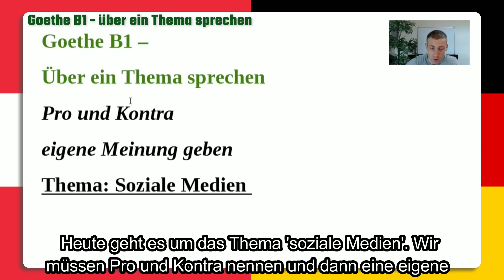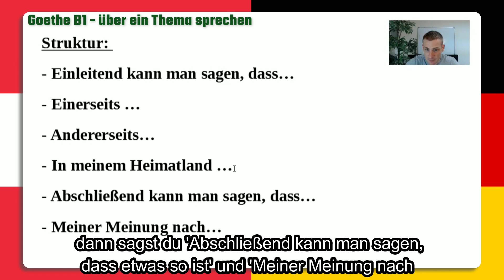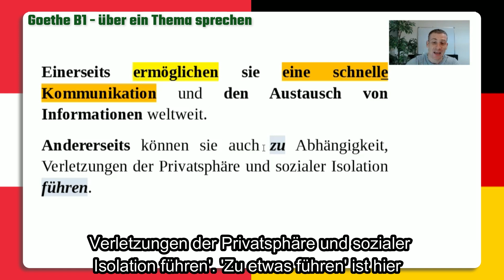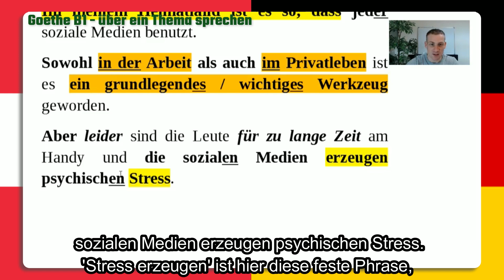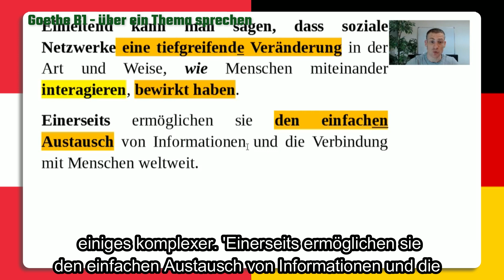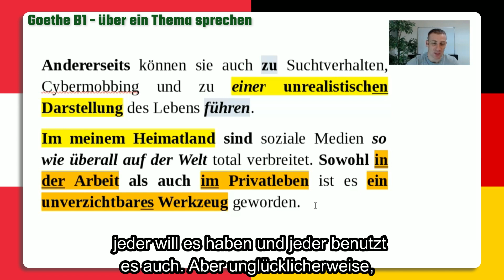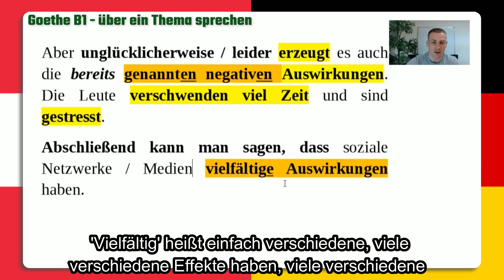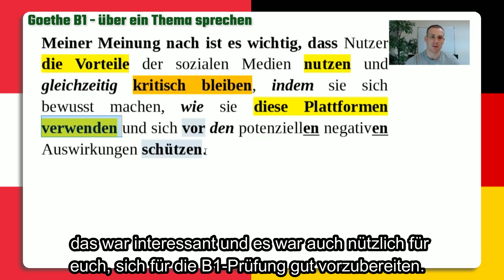Goethe B1 Sprechen + Schreiben🔑 HOW TO talk about ANY TOPIC - Deutsch lernen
⭐Visit my Instagram! 🇩🇪🇨🇭🇦🇹
Deutsch für alle - German for all!